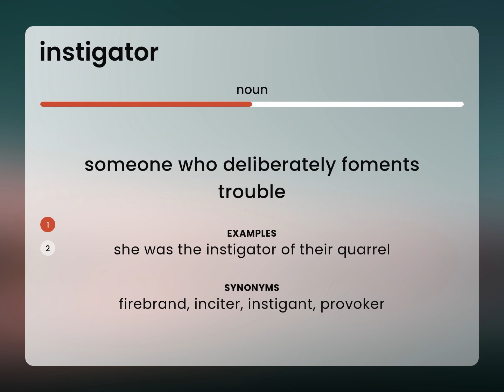Instigator — what is INSTIGATOR definition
INSTIGATOR in the dictionary

Susan Miller (2023, June 12.) What does Instigator mean?